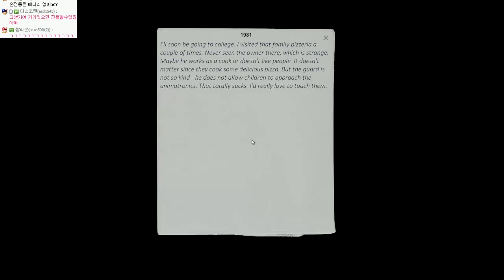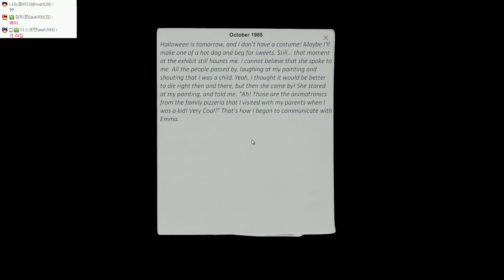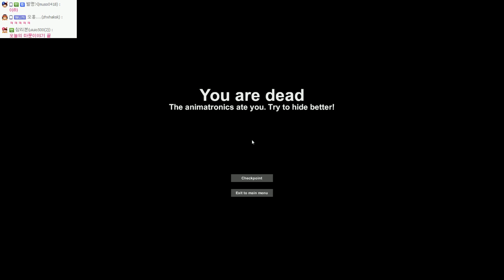케이스 애니매트로닉스 | 프레디피자가게 팬메이드 장난없는 공포게임 | #02 - by조마문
케이스 애니매트로닉스! 프레디피자가게 팬메이드 장난없는 공포게임이 나왔습니다. 장난없는 공포게임이니 주의!!